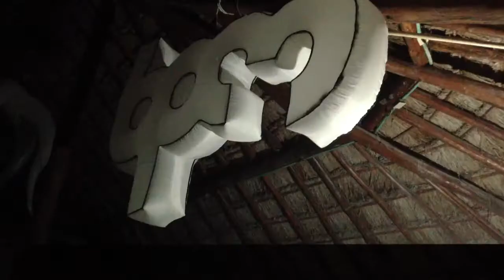Richie Hawtin @ Blue Parrot (BPM Festival 2013) Pt 2